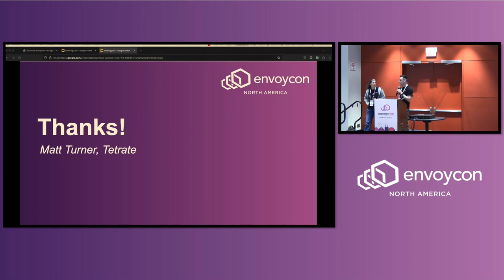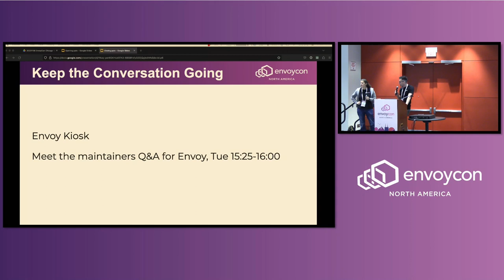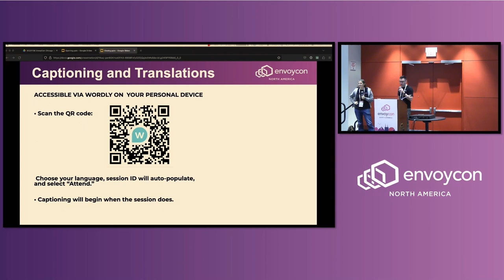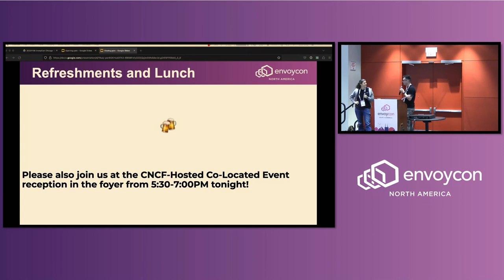Closing Remarks - Program Committee Member - Matt Turner, Tetrate